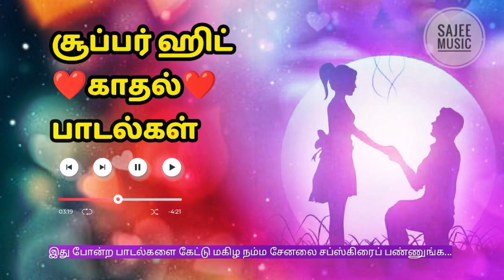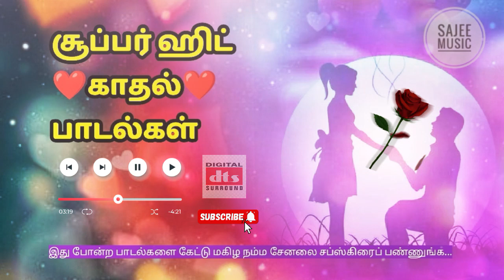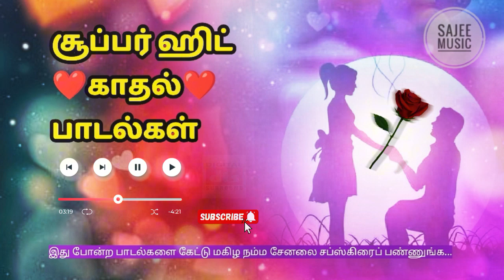Super Hit 💕Love 💕 Song collection#90s